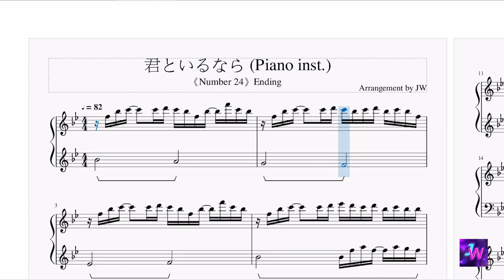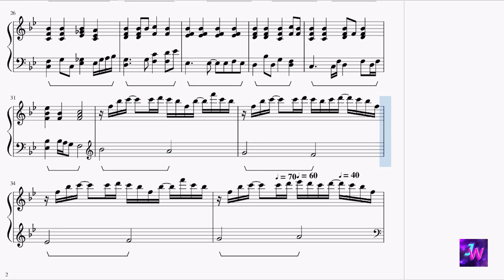[Number24/ナンバー・トゥーフォー] 片尾曲ED - 君といるならIf You Are With Me (鋼琴伴奏Piano Inst.)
轉載請註明出處 Please state the source if you’re reblogging this